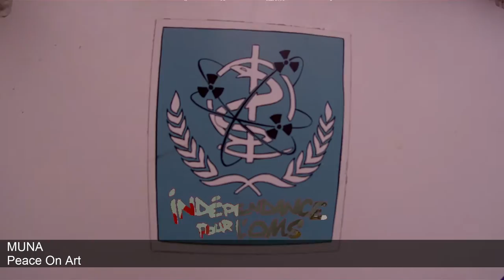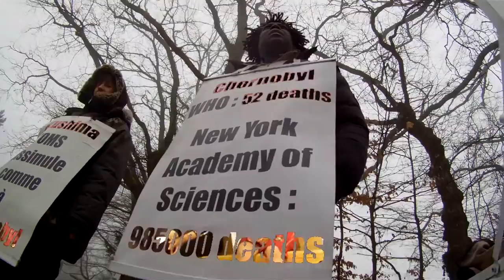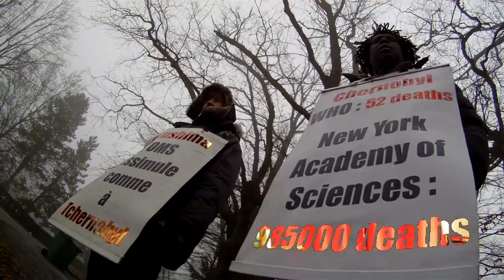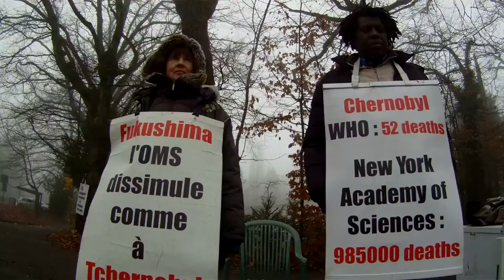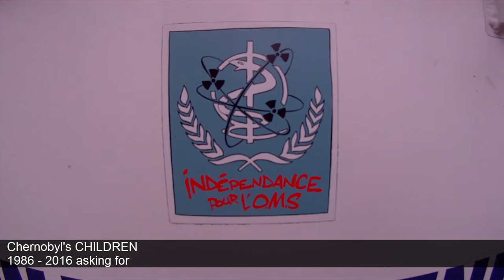ENFANTS de Chernobyl - MUNA (Peace On Art)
«The World Health Organisation (WHO) is failing in its duty to protect those populations who are victims of radioactive contamination.»

« LES ENFANTS de TCHERNOBYL » ont besoin de vous.
Pour les 30 ans du début de la catastrophe, l’association humanitaire « LES ENFANTS de TCHERNOBYL » organisera début 2016 l’opération « 30 000 œufs pour les Enfants de Tchernobyl », une grande vente d’œufs en bois peints par des artistes d’Ukraine.
L’objectif est de dégager des ressources financières destinées à aider les enfants qui continuent de vivre en Ukraine, Bélarus et Russie dans les zones contaminées par les retombées radioactives de la centrale en 1986.
Pour réussir ce défi, l’association recherche des partenaires pour ses ventes d’œufs en bois. Les possibilités sont nombreuses : commerces, associations, sociétés, entreprises, artisans, établissements scolaires, paroisses, lieux de culte, hôpitaux, bibliothèques, jardins d’enfants, comités d’entreprise, clubs sportifs, presse, etc…

Merci de nous aider à diffuser ce message.